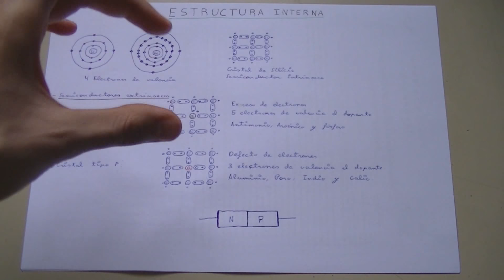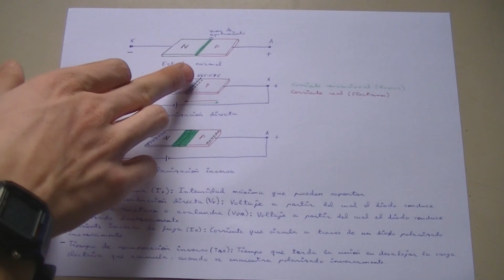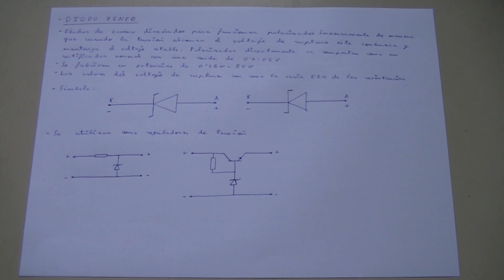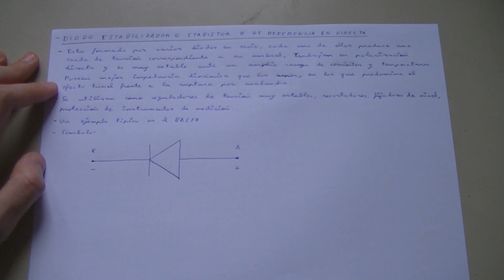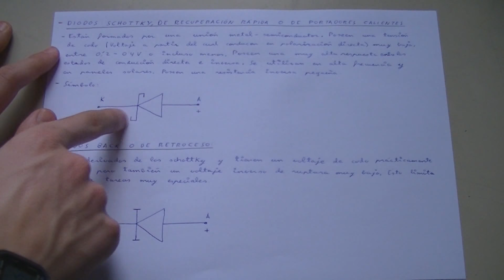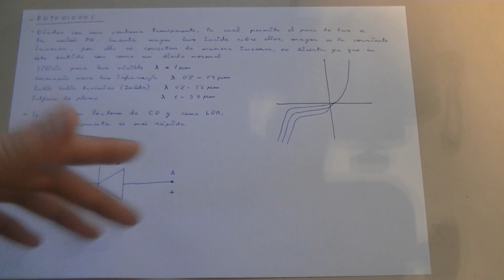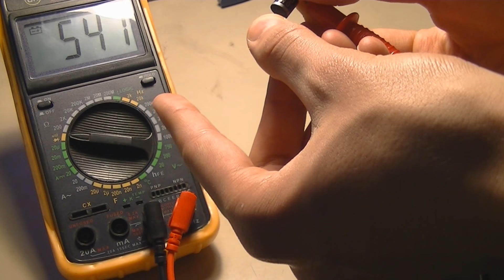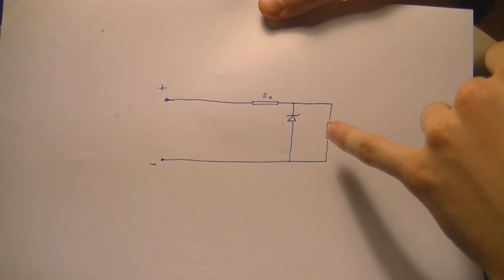Diodos semiconductores, tipos y características-Tutoriales electrónica básica 6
Hola Youtuberos, soy Garpk DIY  y hoy en un nuevo tutorial de electrónica básica vamos a ver qué son los diodos, los tipos que hay, usos y cómo comprobar su buen funcionamiento. Espero que aprendáis mucho y os sea útil.